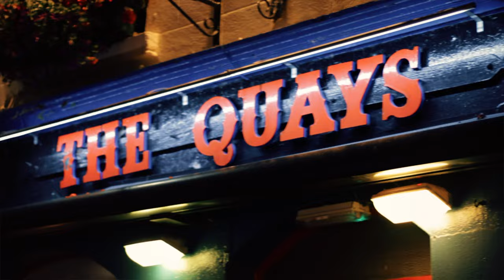Mike Denver - Galway City On A Saturday Night - Official Video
Remember to follow Mike on all his social media platforms

Recorded and Mixed by Jonathan Owens
Video By Ed Hannigan